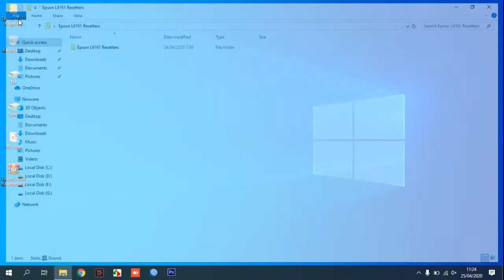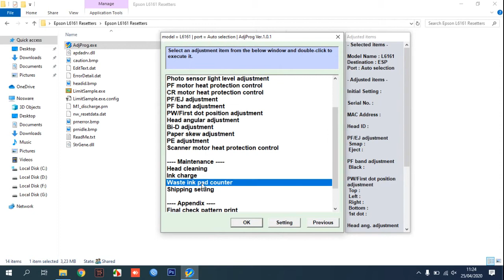How to Reset Epson L6161 Printer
Tutorial How to Reset Epson L6161 Printer.